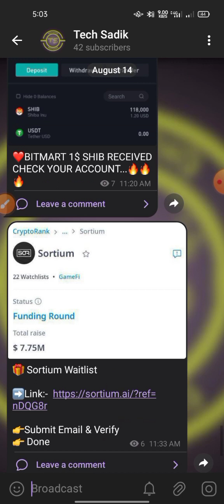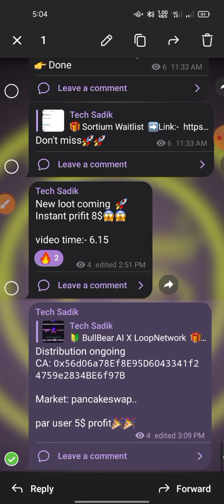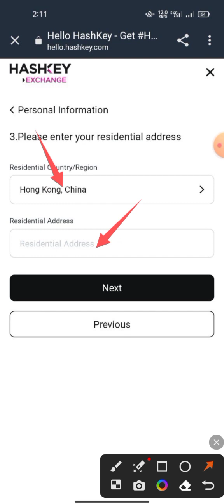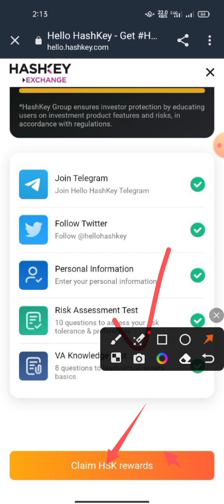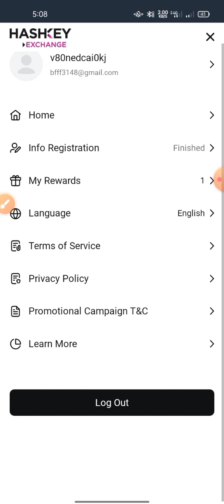Instant Received 8$😱 | Hashkey Exchange Loot | New Airdrop Instant Payment | New Crypto loot Today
.Related Tag.